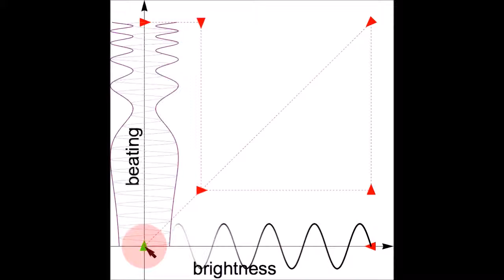Brightness-Beating Sonification Pair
Three-dimensional psychoacuostic sonification for navigation. The auditory display interactively communicates the distance of a target along two orthogonal directions. Background noise denotes the extended target region. A click notifies that the target height has been surpassed.